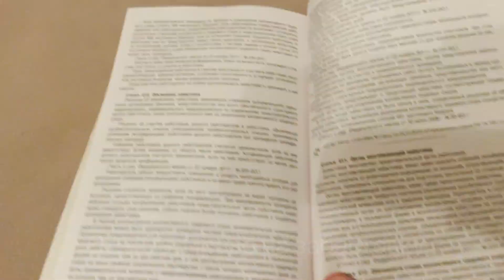Работники «ВСМПО-Ависма» готовят обращение Путину. Новости 20.06.2023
В этом выпуске:

1. Работники «ВСМПО-Ависма» готовят обращение Путину.

Для пожертвований в Фонд Рабочей Академии:
Карта Сбербанк:
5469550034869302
Михаил Васильевич П.
Карта Альфа-банк:
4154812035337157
Кошелёк ФРА на Яндекс.Деньги:
WebMoney:
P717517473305